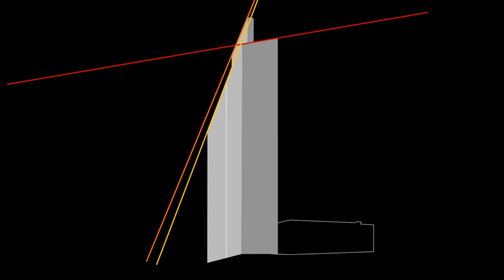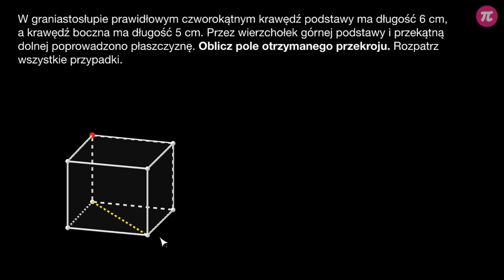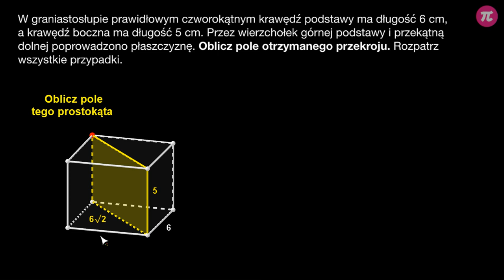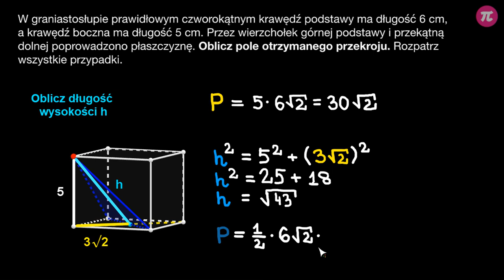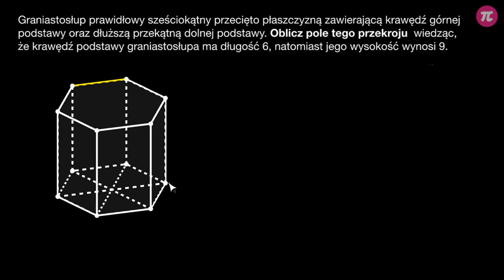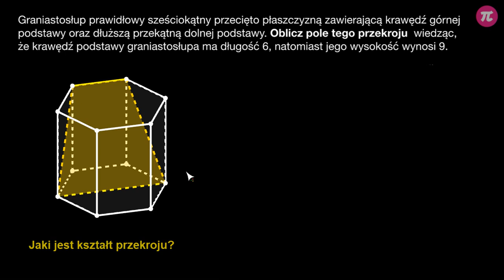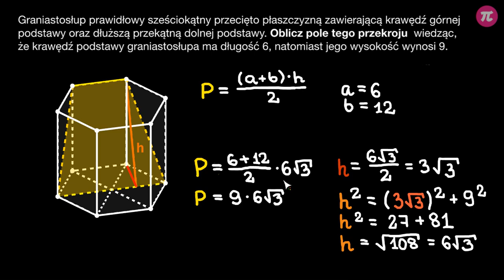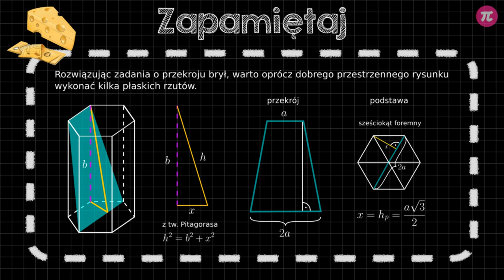Przekroje graniastosłupów - zadania #5 [ Płaszczyzny, proste i kąty w przestrzeni ]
Z tej wideolekcji dowiesz się:
 - jak wyznaczyć różne pola przekrojów graniastosłupów,
 - jak obliczyć pola tych przekrojów.

PLAYLISTA
Ta wideolekcja jest częścią playlisty [ Płaszczyzny, proste i kąty w przestrzeni ]:
Z tej playlisty dowiesz się, jak wyglądają proste równoległe, prostopadłe i skośne w przestrzeni, czym jest pojęcie prostopadłości prostej do płaszczyzny oraz jak poprawnie znaleźć i zaznaczyć kąt nachylenia prostej do płaszczyzny. Poznasz również różne przekroje graniastosłupów i dowiesz się, jak je wyznaczać.

Tutor: Weronika Brzezińska
Konsultacja: Zosia Wiśniewska
Grafika podsumowania: Agnieszka Opalińska
Materiały: Weronika Brzezińska
Redakcja: Małgorzata Załoga